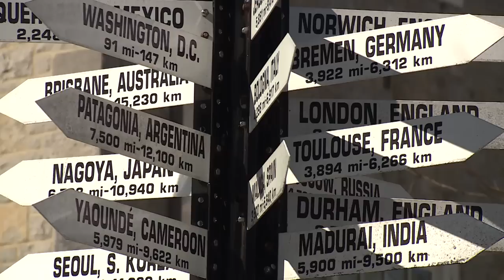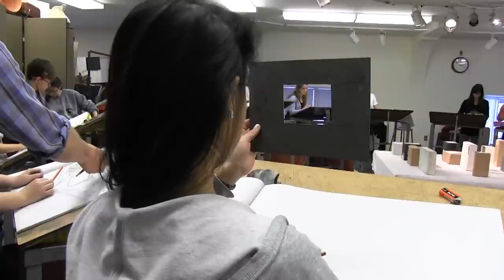A Message from President Nancy A. Roseman: 2015 President's Report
As an engaged community of learners, Dickinson remains dedicated to the liberal arts and focused on crossing boundaries, connecting disciplines and challenging the status quo. President Nancy A. Roseman provides an extensive, holistic view of what’s happening at Dickinson, including her vision for what’s ahead and reports by members of her senior leadership team outlining progress and challenges.